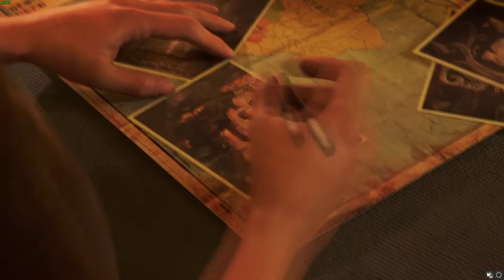Shadow of the Tomb Raider [Sehr Schwer] 01 - Die Landung